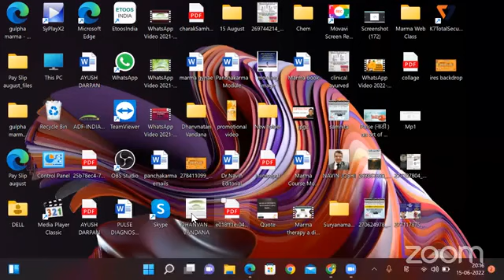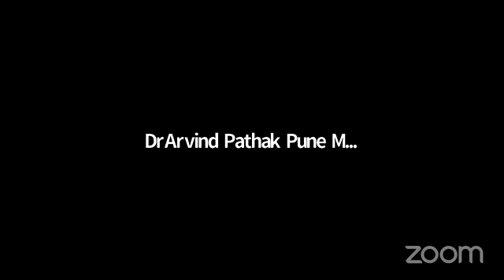क्लिंनिकल आयुर्वेद संभाषा 15-06-2022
​हमारे फेसबुक पेज पर विजिट करें।
*Share The Link as much as possible*

नोट :इस यूटयूब चैनल पर उपलब्ध सभी जानकारी और लेख केवल शैक्षिक उद्देश्यों के लिए हैं। यहाँ पर दी गयी जानकारी का उपयोग किसी भी स्वास्थ्य संबंधी समस्या या बीमारी के निदान या उपचार हेतु बिना विशेषज्ञ की सलाह के नहीं किया जाना चाहिए। चिकित्सा परीक्षण और उपचार के लिए हमेशा एक योग्य चिकित्सक की सलाह लेनी चाहिए।